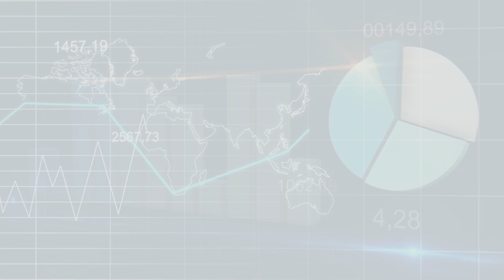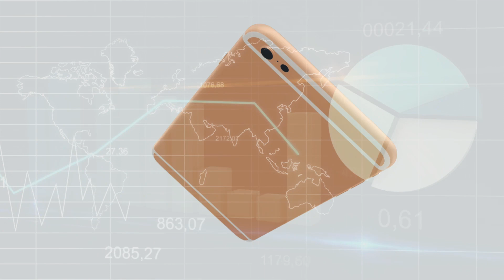[여의도스트라이크22회]청와대가 아베와 트럼프에 매일 절해야 하는 이유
본격 정치 토크 프로그램 '여의도 스트라이크'.
내년 총선에서 문재인 정부 '중간평가'가 예정된 가운데
향배는 경제 문제로 귀결될 전망이다. 소득주도성장 실패로
정권 중반들터 위기에 빠졌지만, 최근에는 미중 무역분쟁과
일본 무역전쟁으로 오히려 득을 보는 모양새다.
여의도스트라이크에서 문재인 정부의 경제 정책 실패 이유와
반도체 시장을 둘러싼 이해관계자들의 이야기를 풀어봤다.

[출연]
-정명수 인포스탁데일리 자문위원
-이동은 한국정책연구개발원 부원장
-이형진 인포스탁데일리 국장

[기획/제작]
-인포스탁데일리